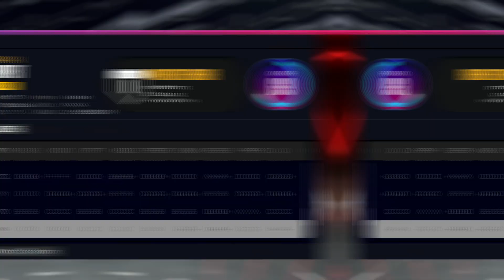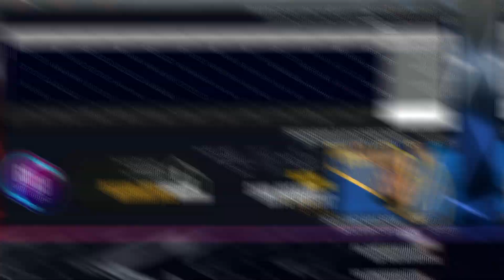NBA 2K24 ALL NEW UPDATED FACE SCANS, HAIRSTYLES INCLUDING ROOKIES| CURRENT GEN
Old Gen all updated face scan, new hairstyle with all new rookies face scan.